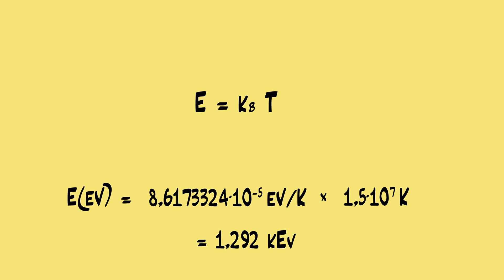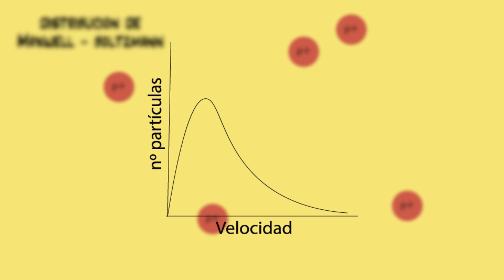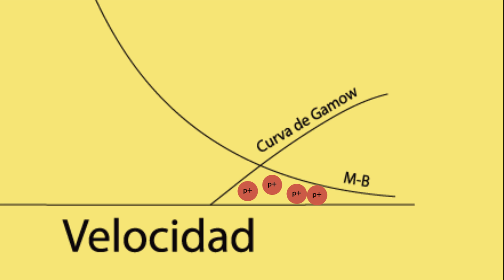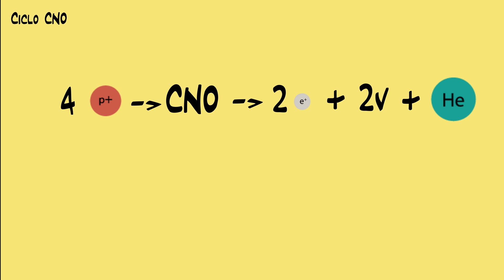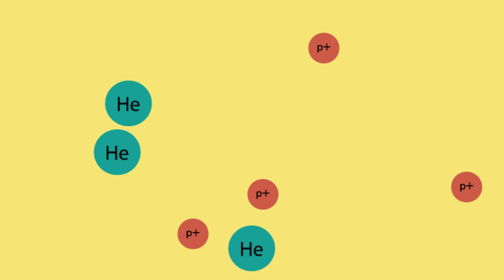Nucleosíntesis estelar I: ¿Cómo brillan las estrellas?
Ahora que ya sabemos cómo se forman y cuál es su combustible, vayamos a ver cómo consiguen que el Hidrógeno de su núcleo se fusione.

Guión creado por: Joan Tisdale
Animaciones creadas por: Joan Tisdale
Voz en Off: Joan Tisdale
Animaciones creadas con: Adobe After Effects
Traducción: Marc Sierra

Bibliografía y webgrafía:
1. Rigutti, A., & Solá Maset, R. (2008). Atlas ilustrado del cielo (pp. 138-151). Madrid: Susaeta Ediciones.

2. Ronan, C., & Velasco i Batlle, F. (1982). Els amants de l'astronomia. Barcelona: Blume.
MIHOS, CHRIS, Overcoming the Coulomb Barrier. [online]. [Accessed 1 September 2019].